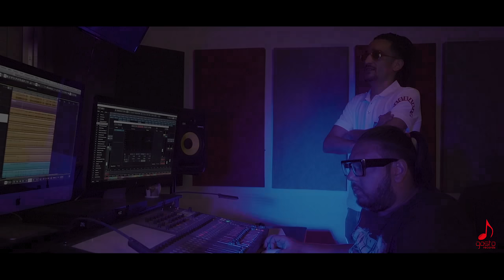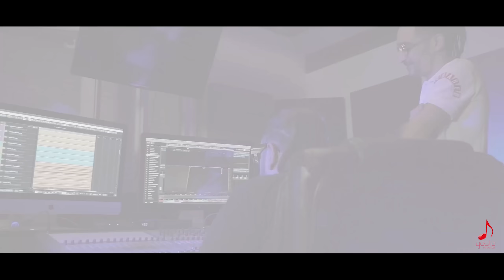Bilal Sghir - Souvenir Chbab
Bilal Sghir - Souvenir Chbab (Officiel Music Video)